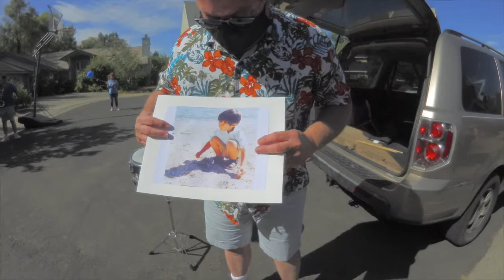2020 DHS Senior Parade: Andrew Montano